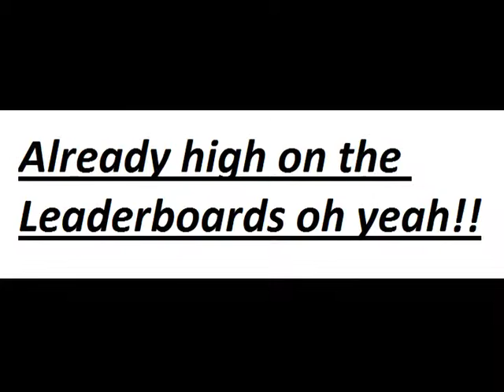BLG Akummer x # 16 for domination on black ops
only played black ops for 2 hours